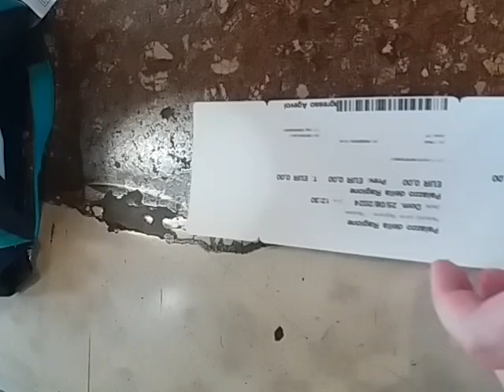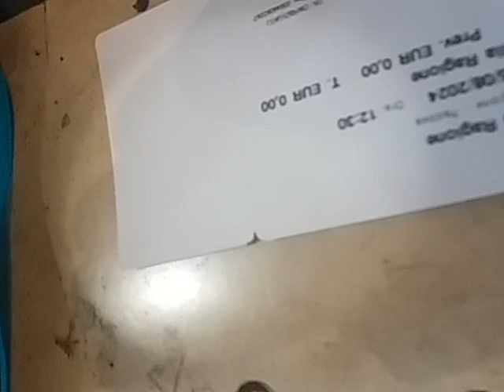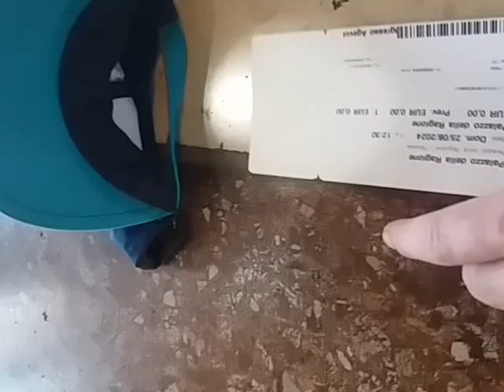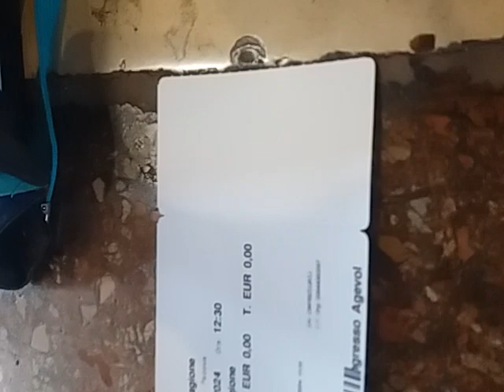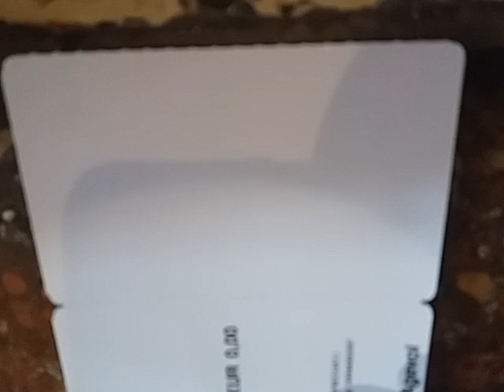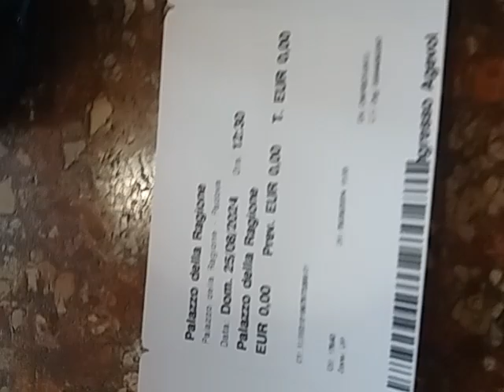Transito meridiano del 25 Agosto 2024 nel Palazzo della Ragione a Padova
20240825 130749  transito 13:12:38 +/- 1 s
in accordo con le effemeridi (+2 s)
domenica 25 agosto 2024 6,35 m 13:12:36 13:11:31 13:13:40 10,2 cm x 12,5 cm 06:27:12 20:00:52
orologio 34.5 s di anticipo